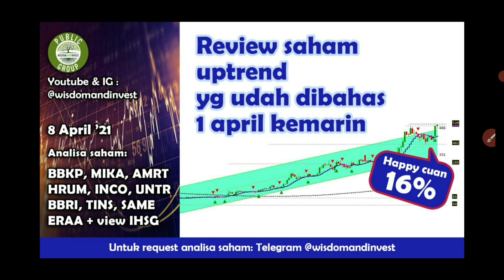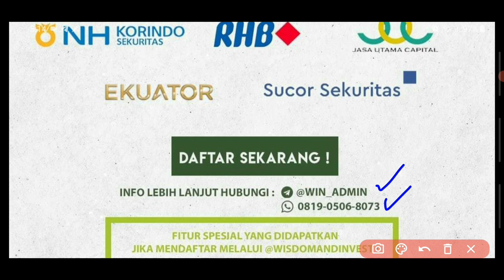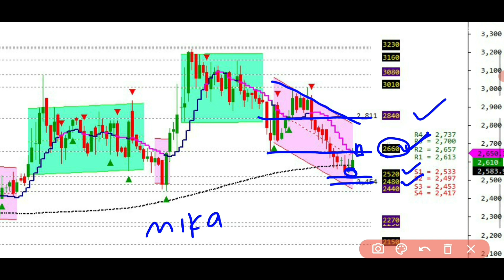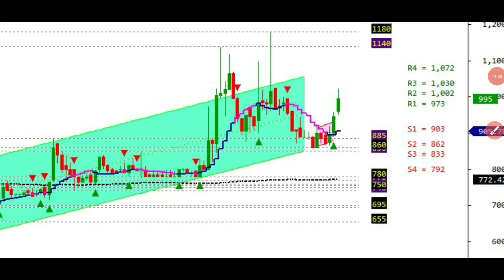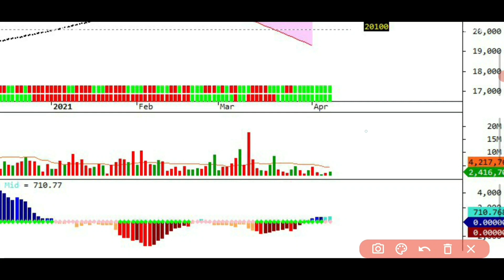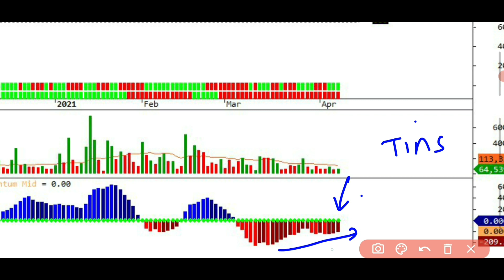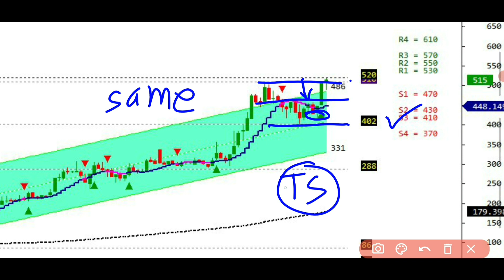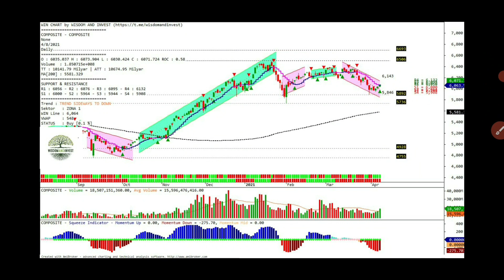Analisa saham BBKP, MIKA, AMRT, HRUM, INCO, UNTR, BBRI, TINS, SAME, ERAA, view IHSG 8 april 2021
Jika anda mau free chart bot cukup buka rekening sekuritas melalui WIN.
Informasi lebih lengkap silahkan hubungi admin WIN di telegram @win_admin atau Wa: 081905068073

Untuk penjelasan lebih detail tentang chart WIN, bisa klik link dibawah ini

Kalau dirasa video ini bermanfaat, cuss ya klik tombol share dan bagikan ke temennya.
may cuan always be with us